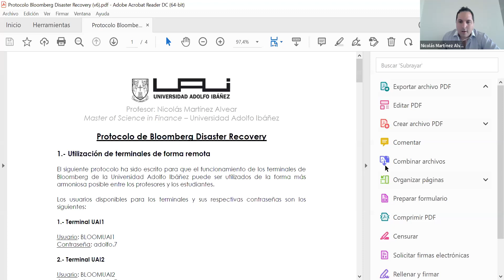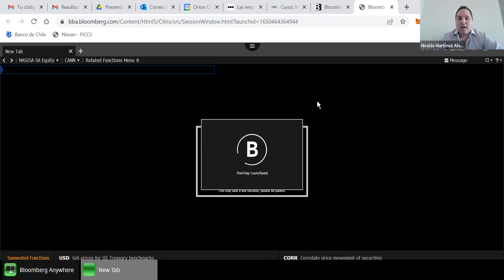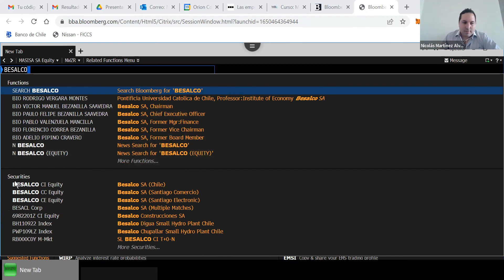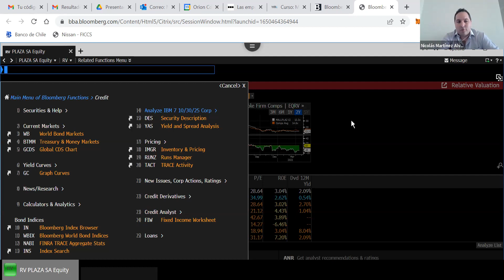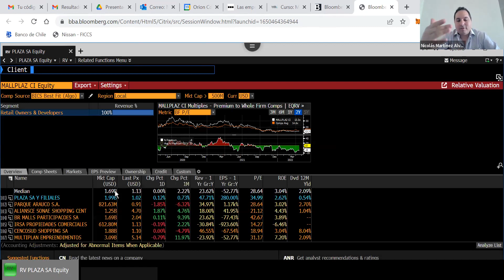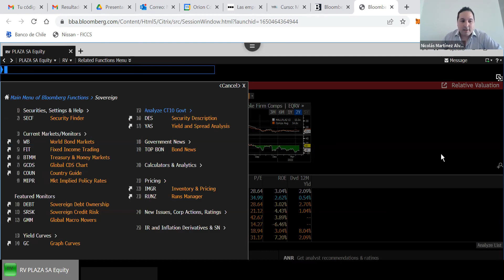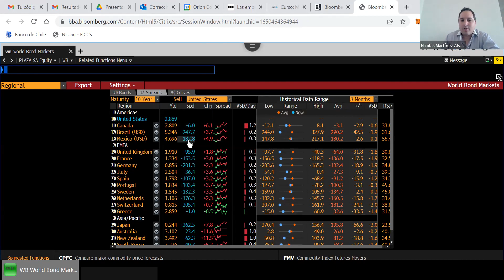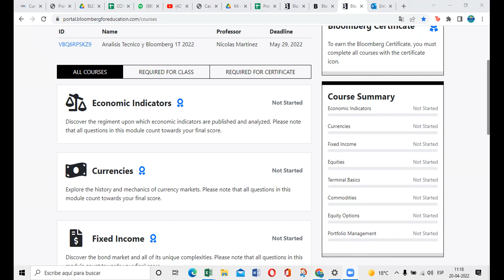Análisis Técnico y Bloomberg Sección 03 20.04.2022